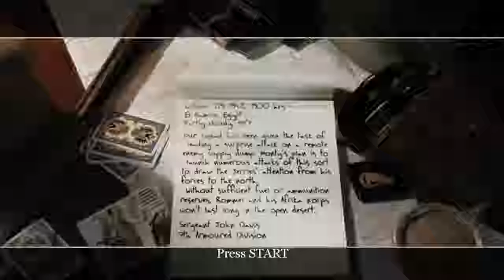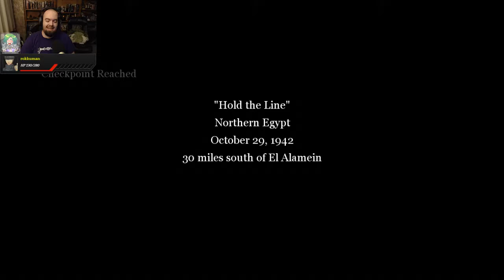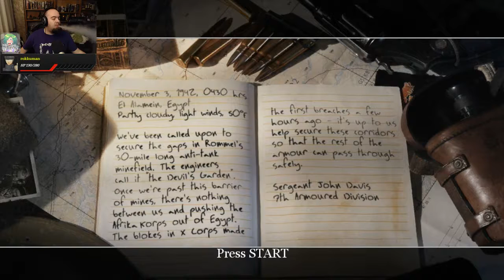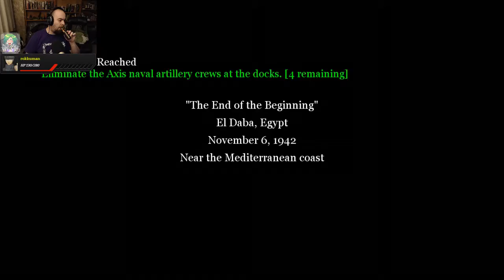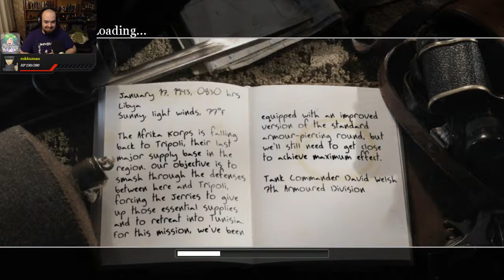Vince Plays - Call Of Duty 2 (Part 2)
Part 2 of the Call Of Duty stream.